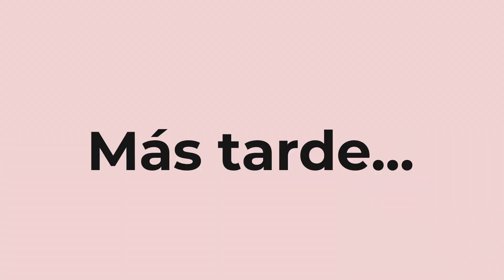Patrullando por Cancún (TERMINA MAL) - La Cápsula #8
¡Qué onda chiquis! Esta es la segunda parte de nuestro video en Cancún con Fernando Salvador, Irving Álvarez y en esta ocasión contamos con la presencia del Inspector Nocturno. 👊

Nos adentramos a Cancún en horas de la madrugada para realizar patrullaje y nos llevamos más que un susto... ¡No te lo pierdas! 🔥

No se olviden de compartir para que lleguemos a más personas y podamos seguir trayéndoles mejor contenido todos los días, les tqm ❤️

Japy Pleis el podcast en el que Timmy Cervera y Rob Alarcón te contaran anécdotas personales y hablaran de temas de la vida con un toque de humor que te hará sentir como en casa.🏠💗

📱¡Síguenos!📱
🎙Hosts: